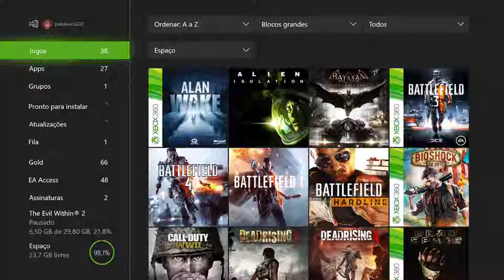Rise of the Tomb Raider - O Coração De Kitej On Xbox One Via Streaming Windows 10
Lara explora o coração de Kitej antes de escalar sua torre principal em busca da Fonte Divina.